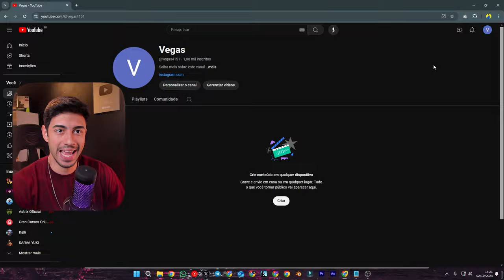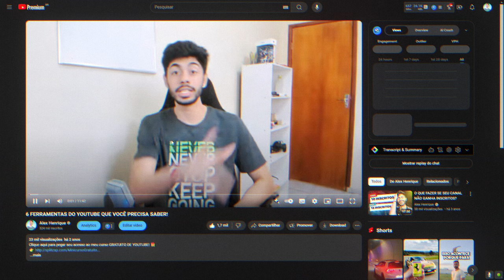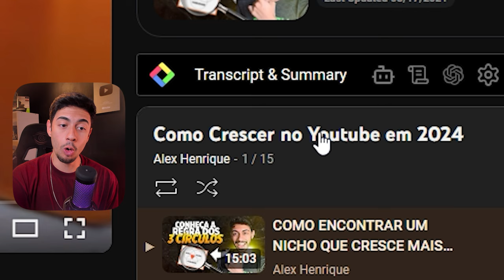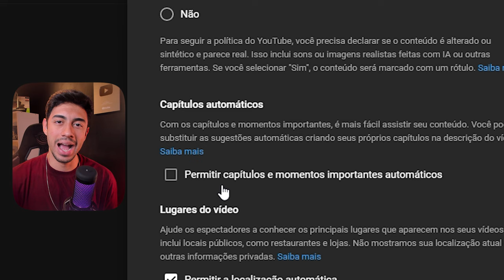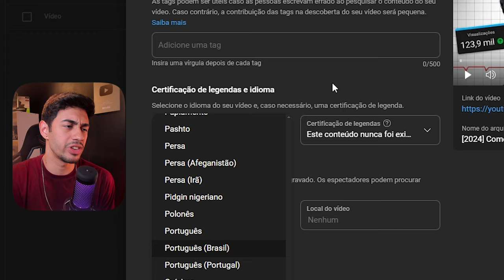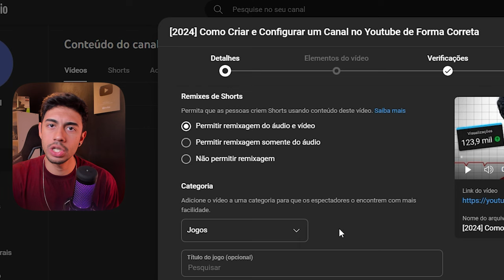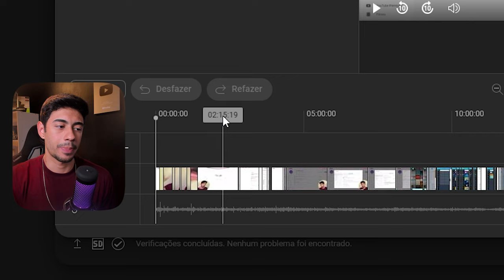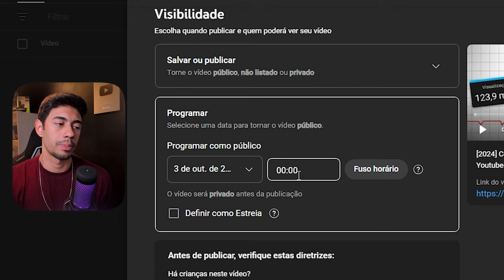Como eu envio e configuro vídeos para Youtube de forma certa (Tenha mais visualizações)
Clique aqui para pegar seu acesso ao meu curso GRATUITO DE YOUTUBE!

Nesse vídeo eu vou te mostrar como enviar e configurar um vídeo no youtube de forma certa, existem certas opções que se não forem selecionadas de forma planejada poderá fazer você perder o verdadeiro potencial de visualizações do seu canal, então se você gostou da ideia do vídeo de hoje conto com seu like em, bora pra cima😎🚀

🚨 LINKS IMPORTANTES 🚨

Participe do meu canal no TELEGRAM para dicas e novidades sobre Youtube!🚀